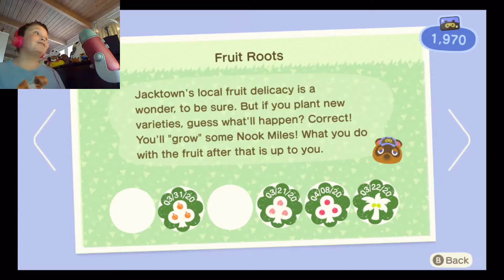Jack's Junction - Animal Crossing: New Horizons - Let's Play - Episode 26: PEACHES!!!